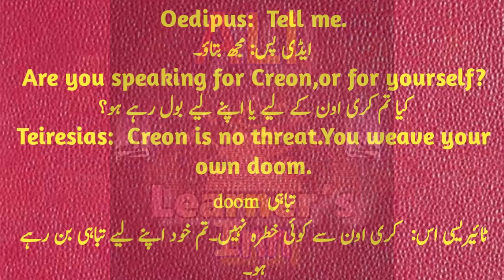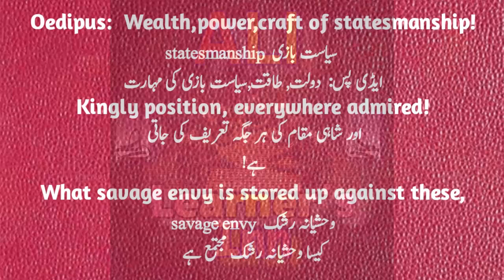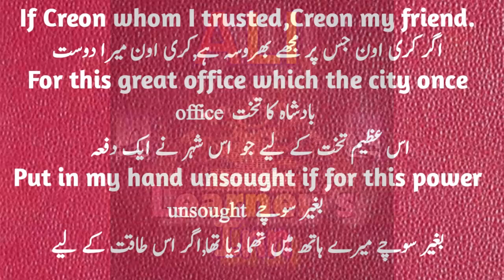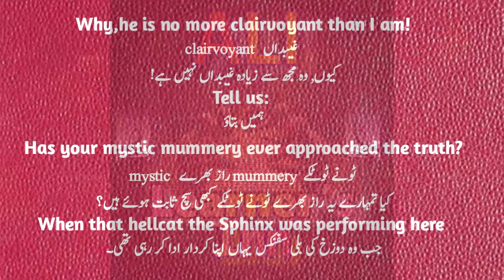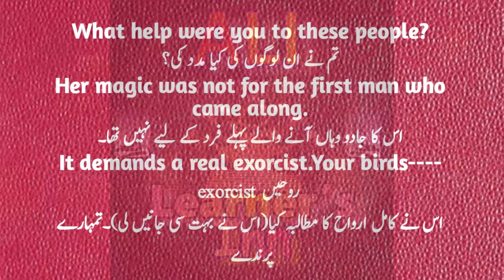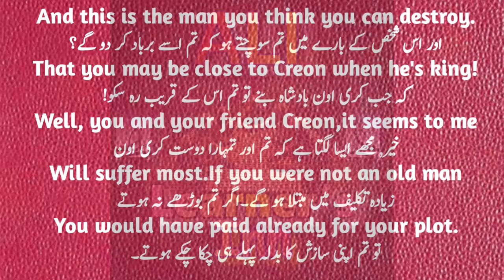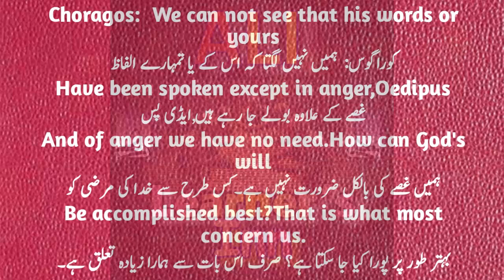Oedipus Rex: Sophocles:Scene-1;Lines(171-202):M.a.English :Urdu Translation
Oedipus
Rex
Sophocles
Urdu
Hindi
English
Translation
Ali learner's inn
Urdu Translation of Oedipus Rex
Hindi Translation of Oedipus Rex
Drama play
Tragic
Tragedy
English literature
Literature
English tragedy drama
English tragic play
The 20th century English literature
Scene 1 lines 171-202 of Oedipus Rex by Sophocles
Easy Urdu Translation of Oedipus Rex by Sophocles
M.a
M.a English
M.a English drama paper part 1